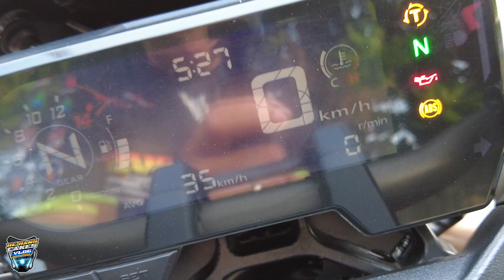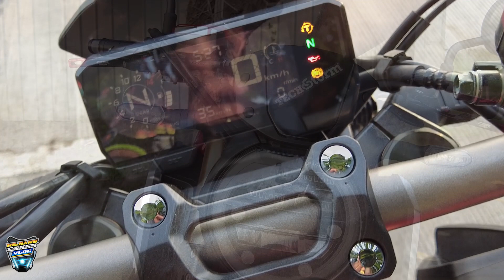HONDA CB650R 2022 Bike Review Tagalog version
quick bike review